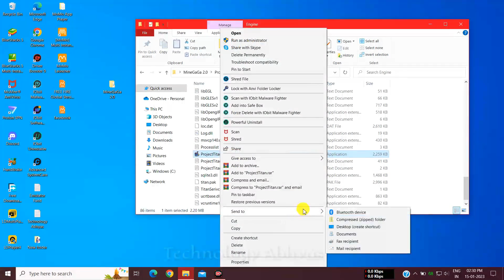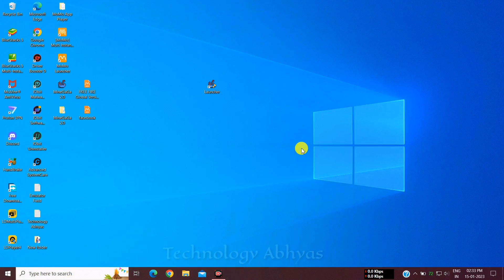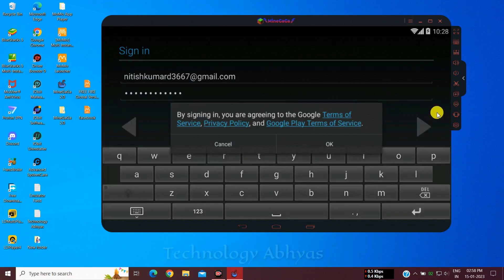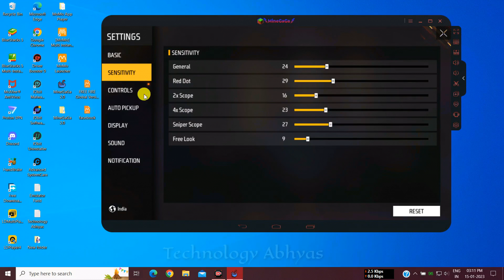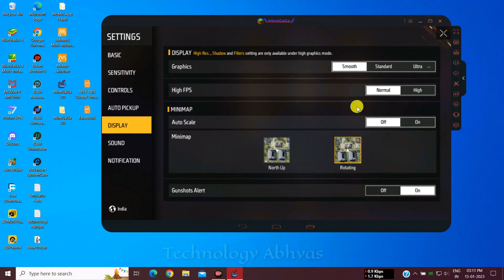New Smartgaga Lite Best Version For Free Fire New Update OB38 | FF OB38 Low End PC Emulator 1GB Ram💻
best emulator for free fire ✅ In this video, You'll Learn About "New Smartgaga Lite Best Version For Free Fire New Update OB38 | OB38 Low End PC Emulator For 1GB Ram Without Graphics Card 2023"

⚔About Emulator:-
SmartGaGa 1.1 Lite is the New Best-Modified Version of the Android emulator for Windows that allows you to use all the applications and games that you normally use on your mobile phone under this operating system.

💻System Requirements:-
💠Windows: Windows 7 or higher
💠 Processor: Intel or AMD
💠 Graphics Card: No Need
💠 RAM: 1 GB
💠 Storage: 1GB of Free Disk Space

🔴 New Smartgaga Ultra Lite Best Version For Free Fire Low End PC - 1GB Ram | Best Emulator 2023 💯

🔴 Fastest and Lite New Emulator For Free Fire Low-End PC  | 1GB Ram Without Graphics Card Low PC💻 2023

🔴 (New) SmartGaGa Bluestacks 9.0 New Best Emulator For Low-End PC 1GB Ram ✅| Play Free Fire 💻| 2022

🔴 SmartGaGa 1.1 New Modified Version For Low-End PC For Free Fire ✔️| 1GB Ram Only | All Error Fixed 💯

🎁EAMULATOR CREDIT:- SmartGaGa Team.

Best smartgaga version for low end pc free fire ob38 update
Smartgaga 1.1 lite best new version
Smartgaga 1.1 lite modified version for 1gb ram pc
Best android emulator for pc free fire new update ob38
Best emulator for low end pc free fire ob38 new update
Best low end pc emulator for free fire ob38 updated
Low end pc emulator for free fire ob 38 update
Smartgaga lite for free fire new update ob38
Best smartgaga version for low end pc
Smartgaga free fire new update 2023
Best emulator for free fire ob38
free fire bluescreen error solved
smartgaga login error solved
smartgaga Garena logo stuck solved
smartgaga free fire expansion pack error solved
Best emulator 202
Low end pc emulator for free fire ob38
Smartgaga lite ff new update ob38